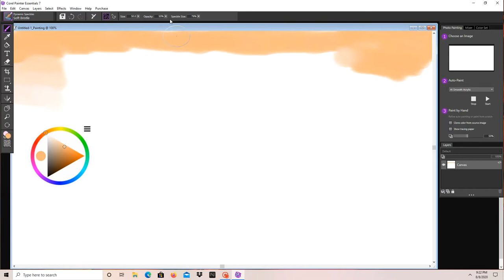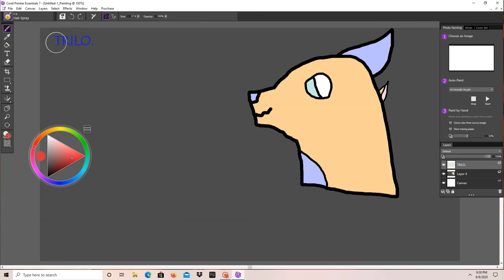Basic dragon speed paint (NOT SLOPPY)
It's better but still eh.